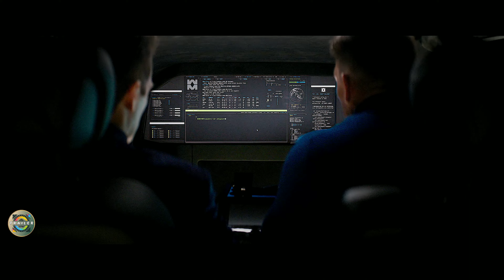Argylle (2024)Trailer (The Greater The Spy, The Bigger The Lie) | 4K ULTRA HD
Argylle (2024)

Written by Jason Fuchs
Produced by Matthew Vaughn, Adam Bohling, David Reid, Jason Fuchs
Starring : Henry Cavill, Bryce Dallas Howard, Sam Rockwell, Bryan Cranston,    Catherine O'Hara, Dua Lipa, Ariana DeBose, John Cena, Samuel L. Jackson,
Cinematography L George Richmond
Edited by Lee Smith, Tom Harrison-Read
Production companies : Apple Studios, Marv Studios, Cloudy Productions
Distributed by Universal Pictures, Apple Original Films (through Apple TV+)
Release dates : January 24, 2024 (Odeon Luxe Leicester Square), February 2, 2024 (United States),
Running time : 139 minutes
Countries : United Kingdom, United States
Language : English